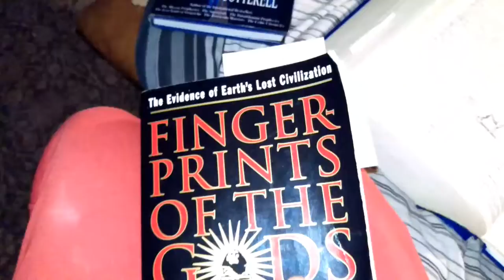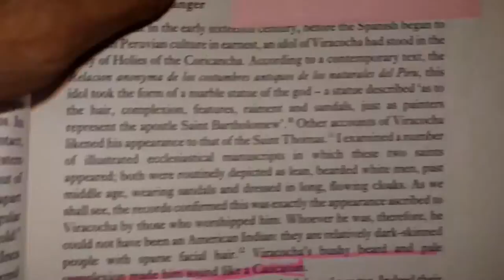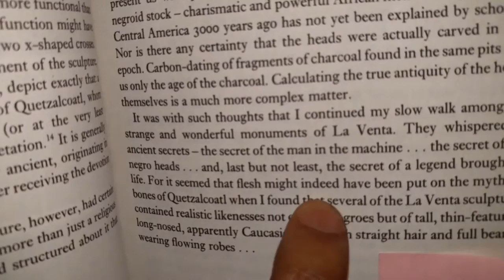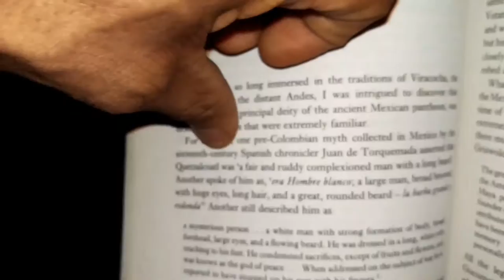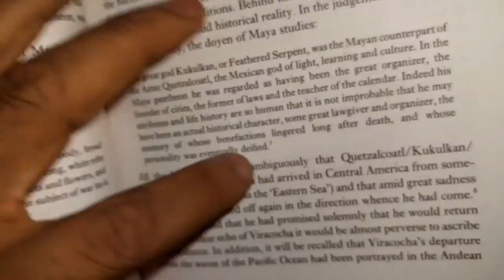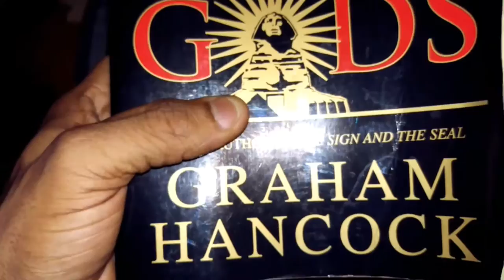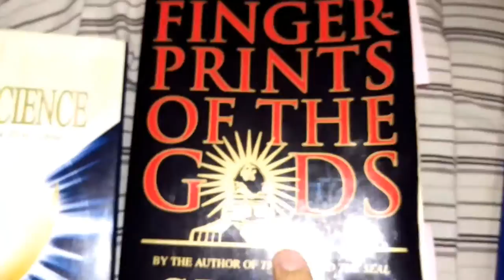Exposing little "white" lies, Graham Hancock stealing black folks legacy with the stroke of a pen